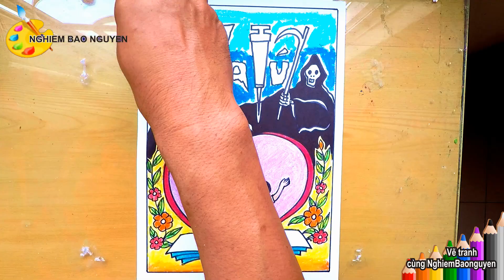Vẽ tranh Phòng chống ma túy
Hôm nay chúng ta sẽ vẽ tranh về chủ đề phòng chống ma túy học đường. Chúng ta phải có ý tưởng trước, sau đó mới vẽ.
Như bức tranh này, nội dung thể hiện ma túy là một hiểm họa chết người, nhưng chúng ta phòng chống được với tình yêu thương của thầy cô, bạn bè. Sự bảo vệ của nhà trường, gia đình và xã hội. sự ý thức học hành, chăm ngoan của bản thân thì chúng ta sẽ tránh được cạm bẫy của ma túy.